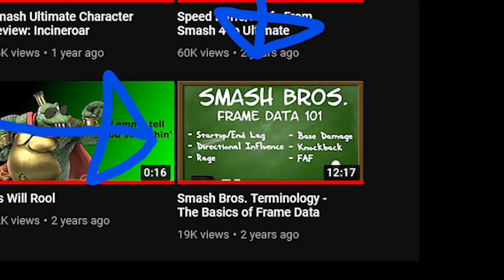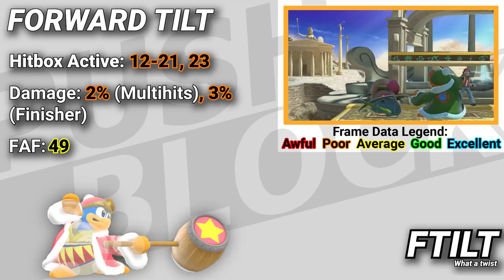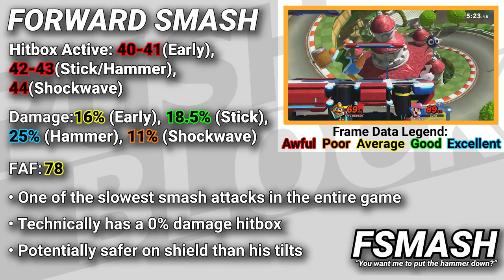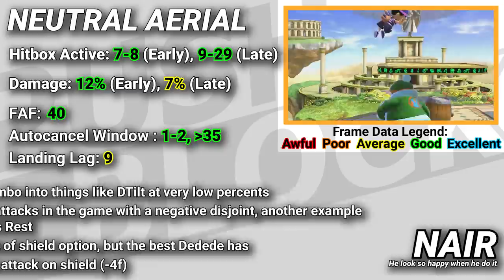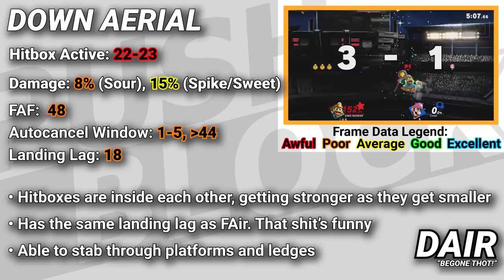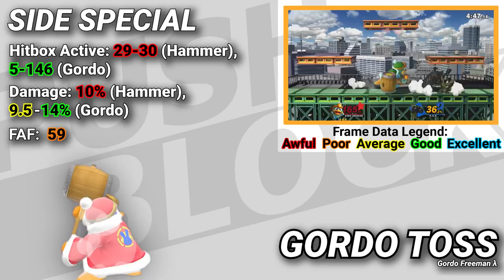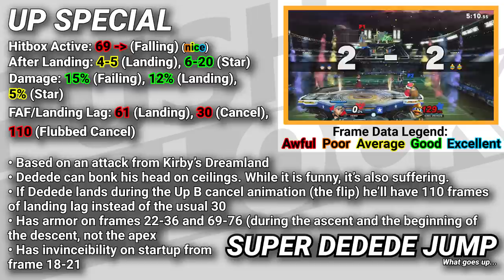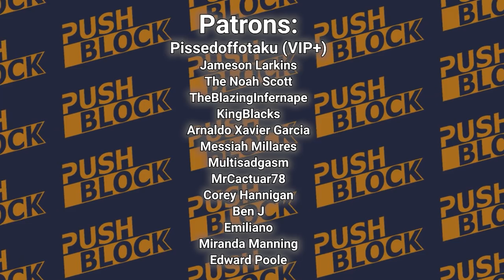Smash Bros. Ultimate Competitive Guide & Review - King Dedede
After almost a whole year withstanding a global pandemic, the In-Depth Series is back with a new installment. This time we are covering the goofy "villain" of the Kirby series: King Dedede.

Is this regal rapscallion the star of the show? Or is he just full of hot air? Let's find out!

0:00 - Intro
0:36 - Character History
1:22 - Character Attributes
3:46 - Ground Attacks
12:29 - Aerials
17:02 - Special Moves
26:32 - Final Verdict
29:05 - Outro 1
29:49 - Melee-Style Ending Cutscene

Gourmet Race - Brawl
Green Greens - Kirby's Dreamland
King Dedede's Theme - @gameandsounds Remix
Secret Staff Credits - Dedede's Drum Dash Deluxe
Dark Star (Kirby 64) - Planet Robobot Mix
Rainbow Route - Kirby and the Amazing Mirror
Vs. Queen Sectonia - Kirby Triple Deluxe
Masked Dedede - @gameandsounds Remix
Grape Gardern - Kirby Super Star
Halberd (Epic Yarn) - Planet Robobot Mix
King Dedede Battle - Kirby Star Allies
Gangplank Galleon - Smash Ultimate